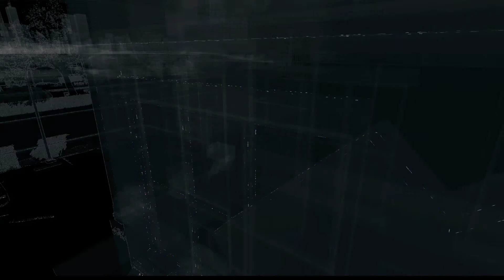Watch Dogs Fixer Contract - Raid mission ( Episode 16 )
Fixer Contract in the Watch Dogs:
Fixer Contracts is an app in Aidans smartphone that gives him a list of drive challenges to complete for money. Challenges keep score on the leaderboard app and demending on how fast you complete the misson will give you more money.